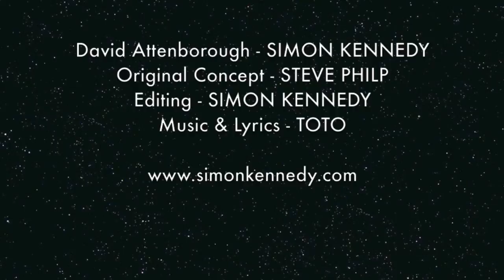Africa by Toto - RE-VOICED by David Attenborough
Ever wanted to hear David Attenborough do a rendition of Toto's AFRICA???
Yes I hear you say!? Well by jingos here it is!

(Thanks to Steve Philp for the idea.)